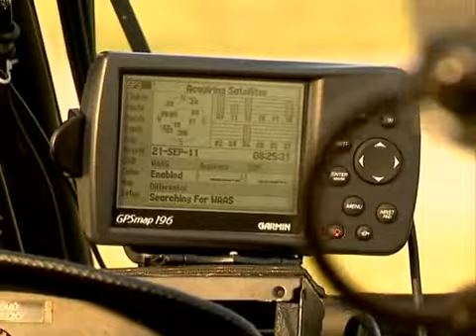Légi felderítés.wmv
Légi felderítés